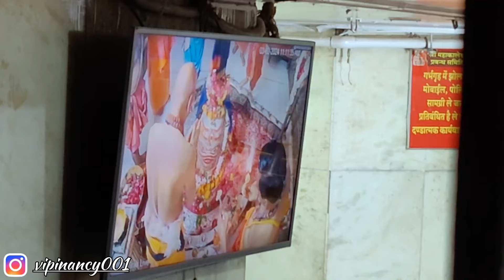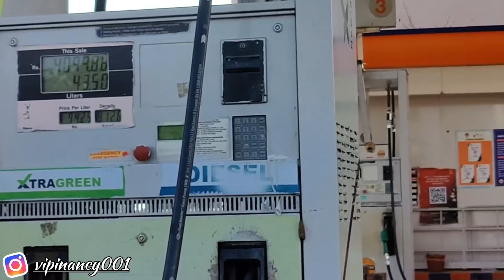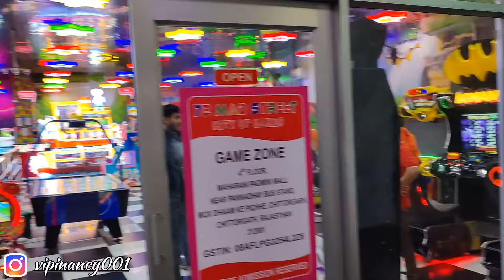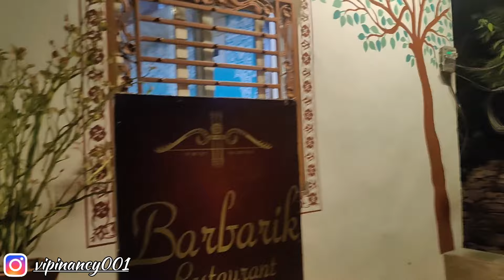रोंगटे खड़े हो गए 😇 महाकालेश्वर की आरती देखकर | उज्जैन महाकाल के दर्शन किए | ओम नमः शिवाय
ujjain mahakaleshwar dhaam
mahakaleshwar ujjain darshan
Mahakal aarti
mahakal bhasam aarti
Aghori Baba
ujjain mahakaleshwar trip